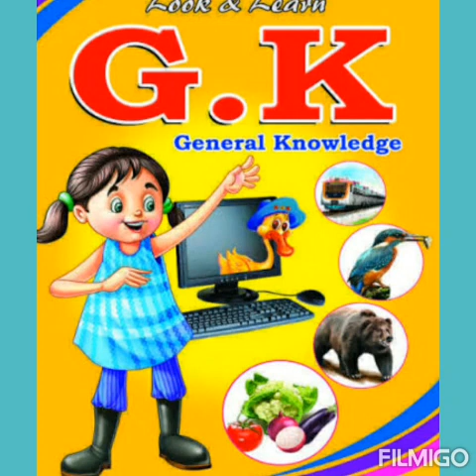Sense Organs for nursery class